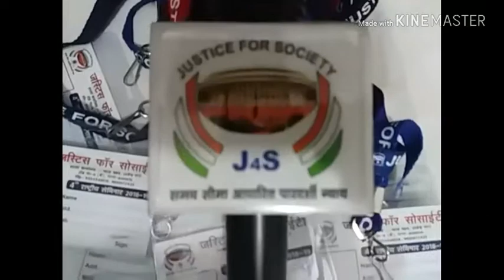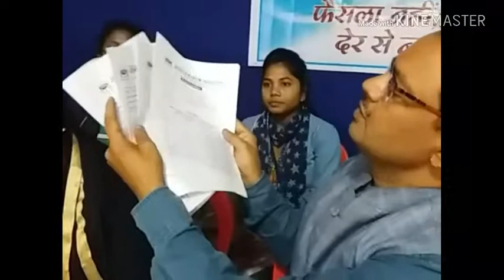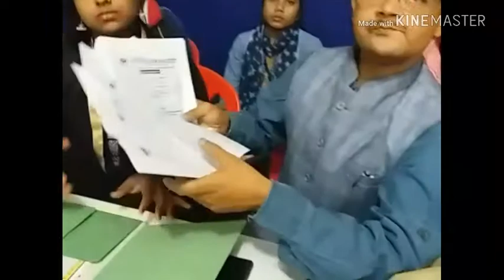Girls are more Interested for the Betterment of the Judiciary : Adv Prakash Ranjan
COMMENT & SHARE | Judiciary | Justice for Society, NGO, Patna | PRESS  CONFERENCE | Girls are more Interested in the Betterment of Judiciary : Adv Prakash Ranjan Founder Secretary, Justice for Society, Patna | Invitation : National Seminar on Present Jusitice Problems and Solution, Bharatiya Nritya Kala Mandir, Patna 18 November 2018 | Youth Hostel, Patna | THANKS FOR WATCHING |